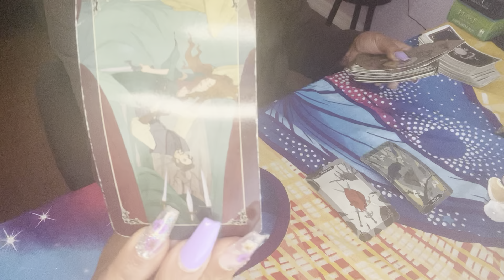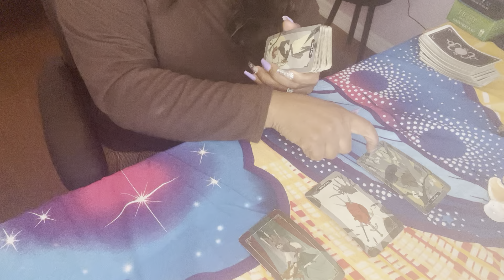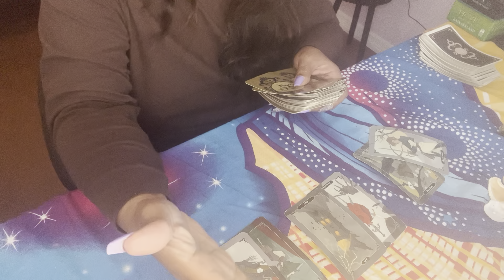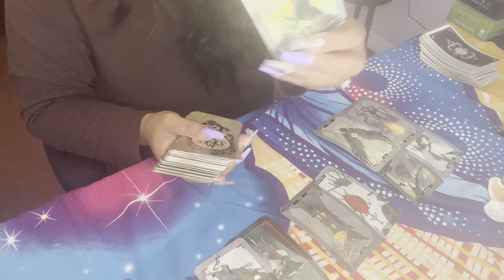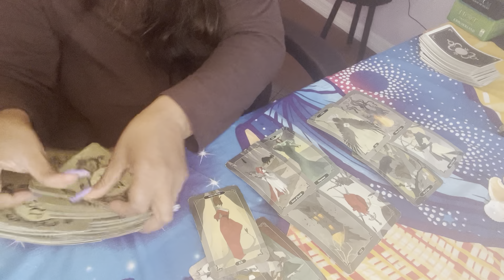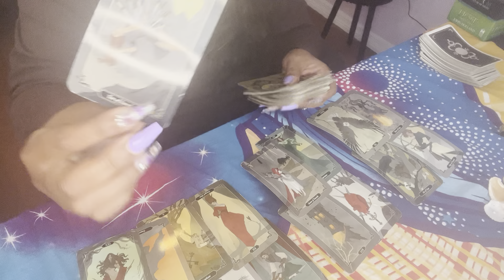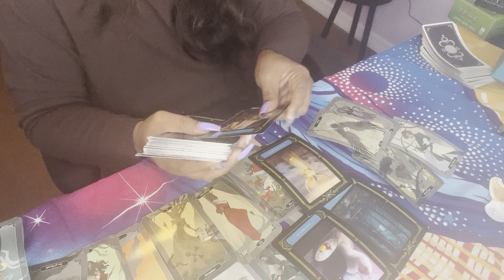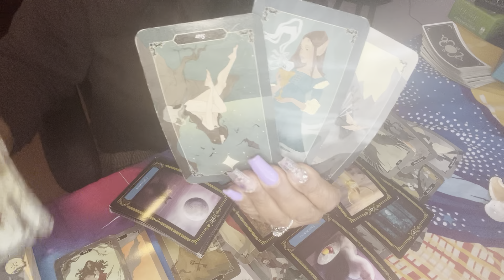LIBRA♎️ THEY CANT GET OVER U … U BOSSED DA FUX UP ..THEY CANT DEAL WITH IT 🤷🏽‍♀️🤷🏽‍♀️🧐🧐🧐🧐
For readings kayestarrmoon@gmail .com